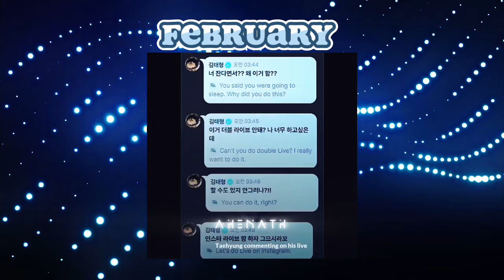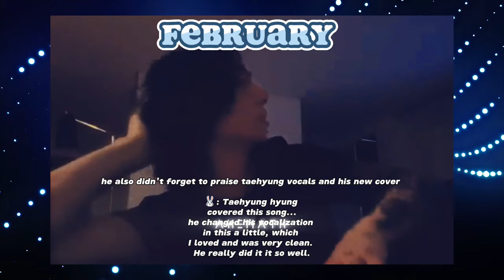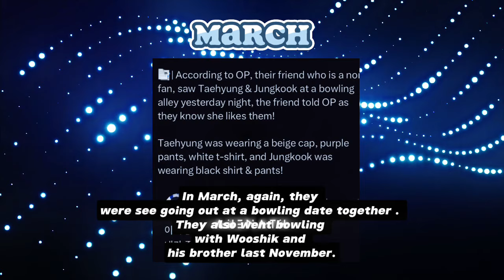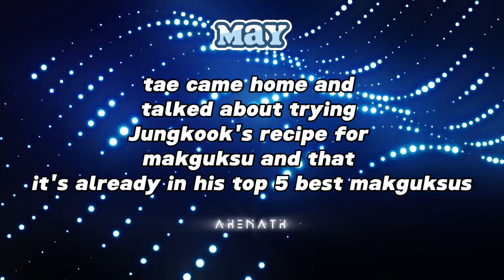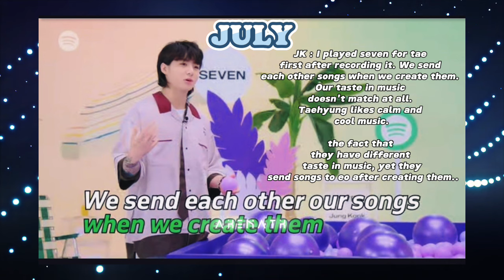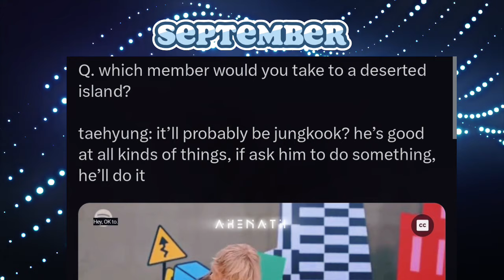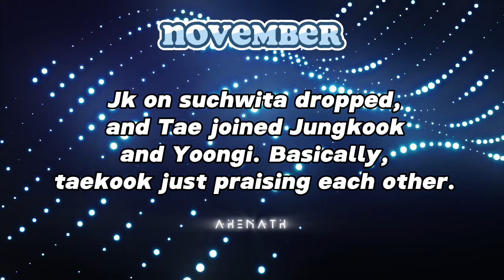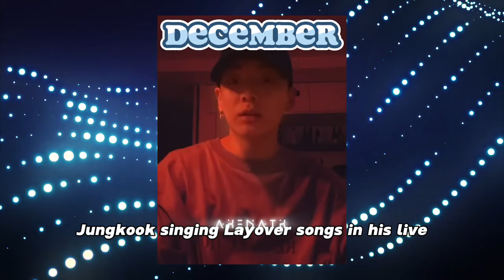[CC] taekook 2023 memories ♡ || RECAP 2023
taekook 2023 memories
TAEKOOK RECAP
TAEKOOK MOMENTS 2023